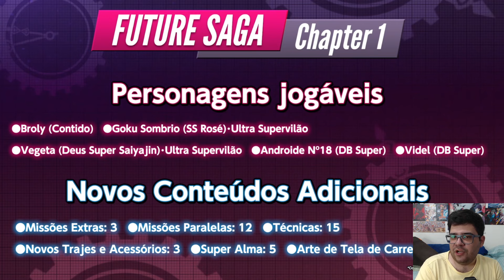Maior DLC da história do jogo? Data e todo conteúdo - Dragon Ball Xenoverse 2 Future Saga Parte 1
Bandai Namco divulga data de lançamento da DLC Future Saga Part 1 (Saga do Futuro parte 1) confirmando Broly do DBZ como personagem jogável. Além disso, eles detalharam todo o conteúdo gratuito que acompanhará esse lançamento.

João Costa

🔎 FONTE
0:00 - Apresentação
1:12 - Conteúdo pago e gratuito
2:53 - História
4:16 - Personagens jogáveis
7:02 - Outros conteúdos da DLC
8:03 - Atualização gratuita
9:27 - Impressões